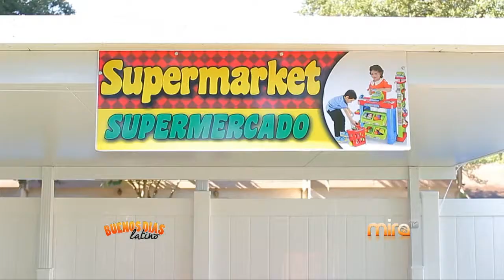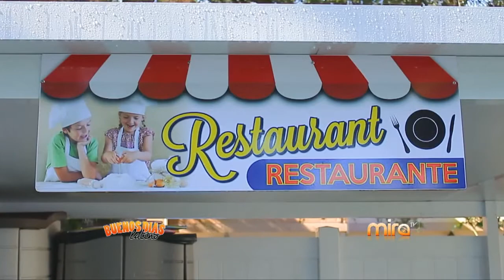MY LITTLE GIANT DAYCARE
"My Little Giant Day Care"
Información:
MiraTV BDL 070115-
MIRA TV TAMPA
WTAM Channel 30.1 Tampa
A SIMA Communication Station
1805 N. Franklin St.

3782 South Semoran Blvd.